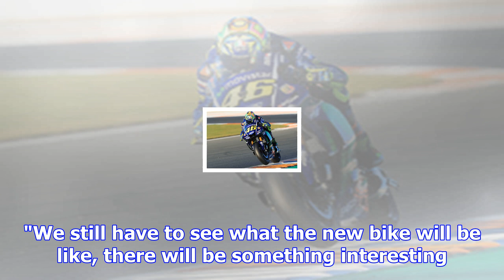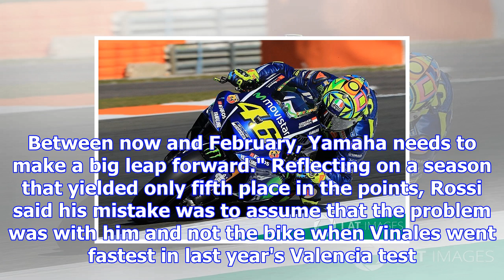Rossi confirms 2018 yamaha will be based on 2016 bike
The Italian was joined by works teammate Maverick Vinales and Tech 3 rider Johann Zarco in Malaysia,...